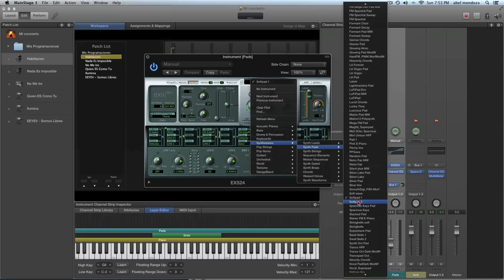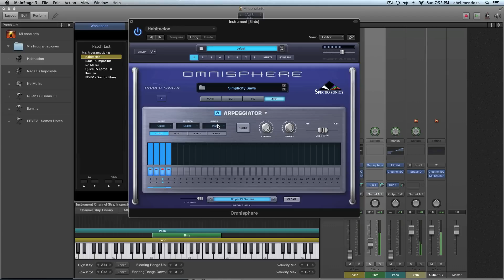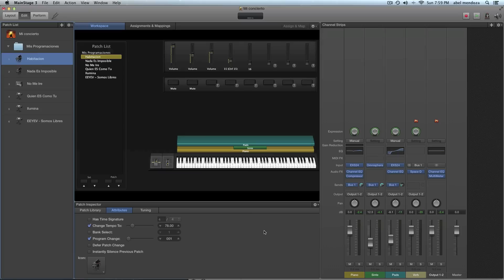Tutorial De Piano & Efectos - Habitacion - EEYEV (MainStage 3)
WEBSITES